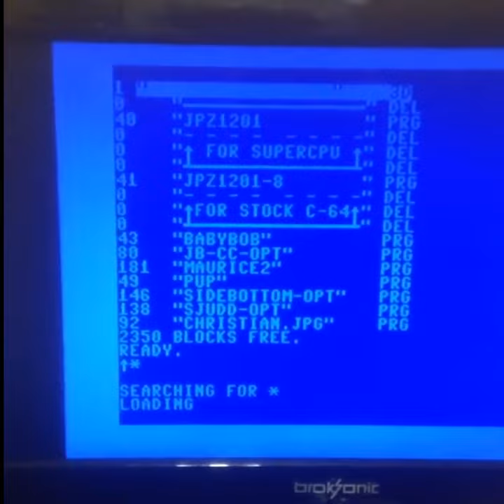JPG Viewer On Commodore 64 With SuperCPU Accelerator, Rendered In Real Time! Original Upload 2017!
I made a quick video back in 2017 showing my Commodore 128 (in C64 mode) with a SuperCPU accelerator displaying a standard jpg image. The software used is the excellent Juddpeg. Using the turbo mode makes the image viewable in about 15 seconds where it would take about 4-5 minutes at stock speed. This video is slightly edited for Shorts, but the rendering time itself is real time.

Also please share to help build this channel. The more views, likes and subs I see, the more active I will be. I have a TON to share, but only if people are interested. I am an end user, a power user at that on the Commodore 8bit and 16bit lines.

-Jim F (AKA redrumloa)